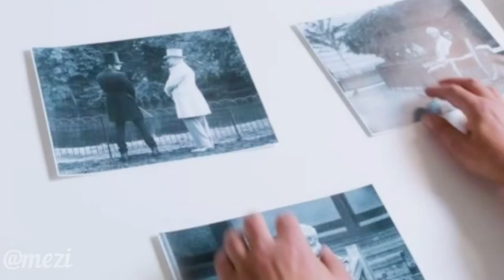Good omens|Crowley × Michael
Serial: Good omens
Characters: Michael × Crowley